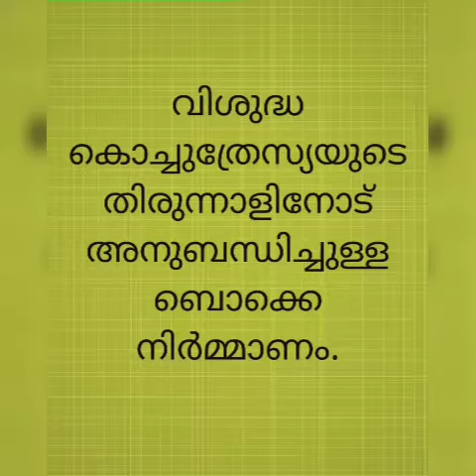Flower making/LF Petals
See creativity of our little flower petals...Dear ones hearty congrats..
Editing: Jeena Joy
LFCHS Irinjalakuda